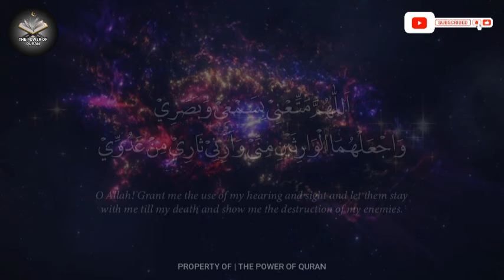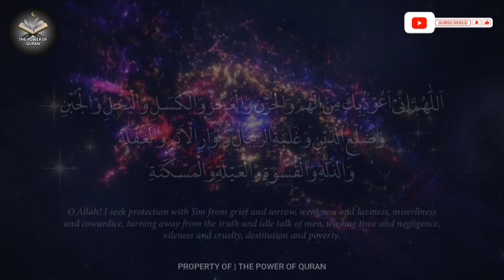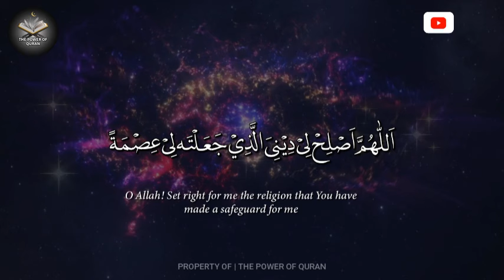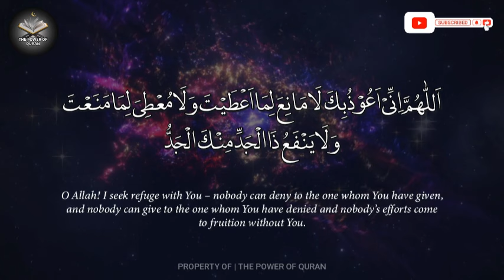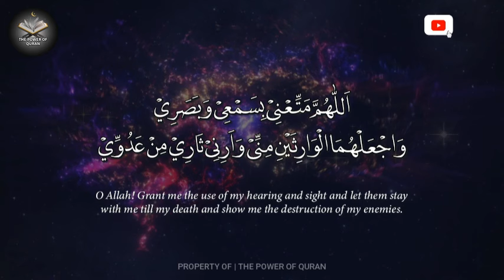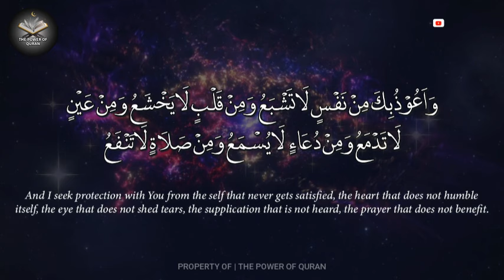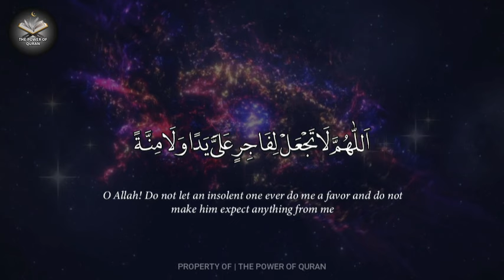Read This DUA AND DHIKR FOR Protection from Evil Temptations and Fulfilling All Desires